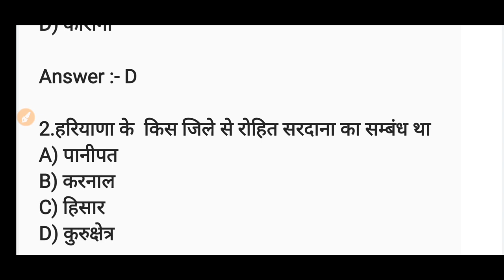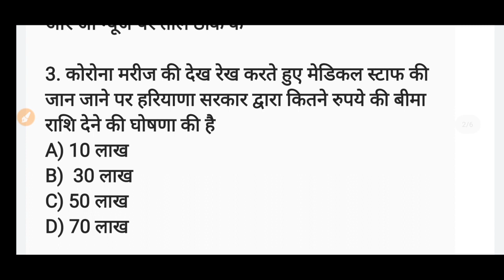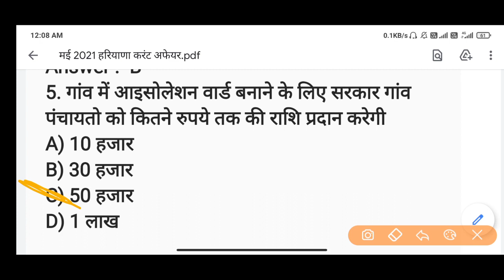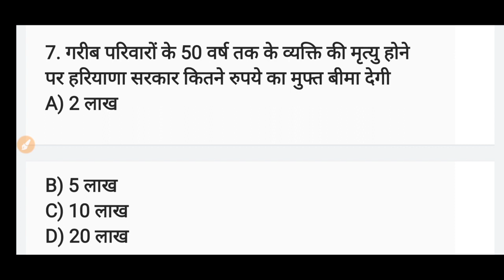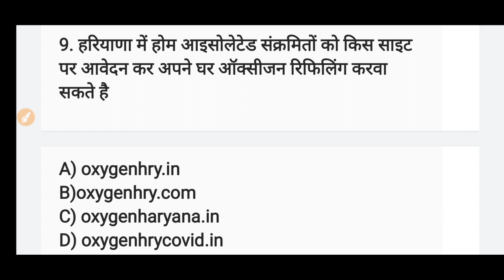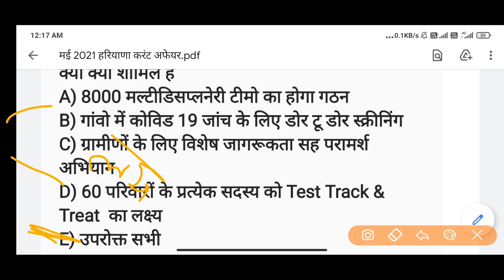मई 2021 का हरियाणा करंट अफेयर | May 2021 Haryana Current Affairs | Hssc cet exam | with free pdf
पिछले 3 महीने का वनलाईनर हरियाणा करंट अफेयर :-

2015 से 2021 तक Hssc Exam में हरियाणा Gk के पूछे गए सभी प्रशन pdf file

1. Haryana Current Affair 2021 E-Book

2. Haryana Gk 2500 Question pdf file

3.  13 महीने का Oneliner हरियाणा करंट अफेयर Pdf file

4. Complete hindi notes for Hssc Gram sachiv Exam

5. पिछले 12 महीने का हरियाणा करंट अफेयर pdf file

6. पूरी हरियाणा Gk 5000+ प्रशन

5. 22 जिलों की पूरी हरियाणा Gk E-book(Pdf)

6. सम्पूर्ण Haryana gk 22 district BOOK PDF

7. Last 16 month current affairs pdf file

8. Complete Haryana Gk 2020 Pdf : Instamojo

11. English Grammar by sonu kumar

12. सम्पूर्ण Haryana gk 22 district BOOK PDF

14. Best 500 haryana gk Pdf

15. 1000+ Best Haryana Gk Question

अब आप हमसे FACEBOOK | TWITTER | TELEGRAM | YOUTUBE | INSTAGRAM | SNAPCHAT  इन सभी सिर्फ EducationGuruji